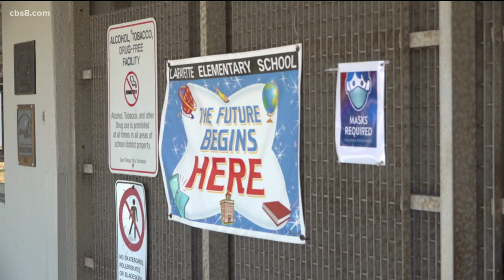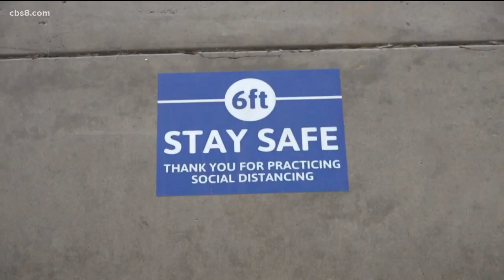San Diego Unified School District reopens some elementary schools for phase 1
In-classroom learning was back in session Tuesday for many elementary schools in the San Diego Unified School District as part of the district's phase one plan.